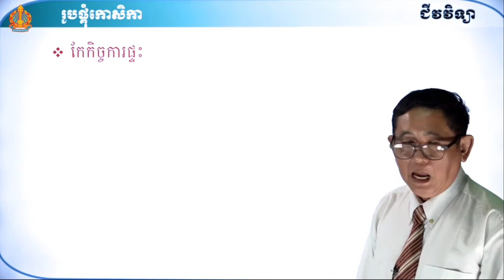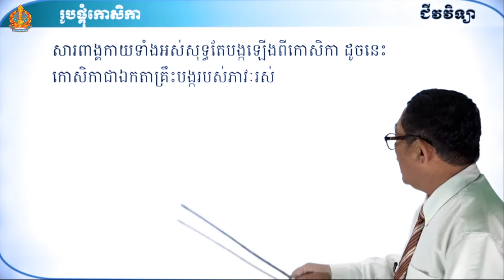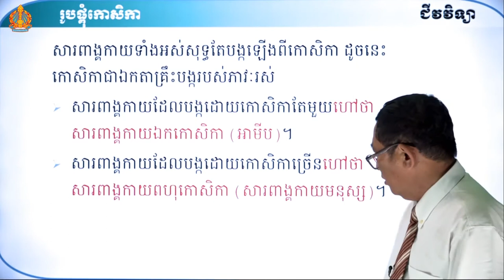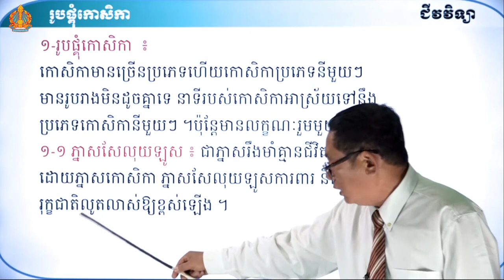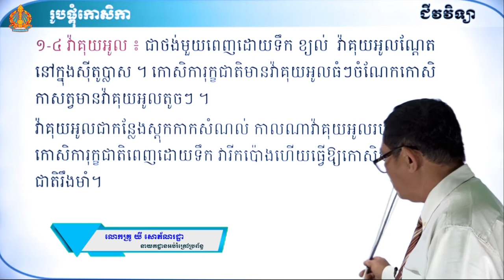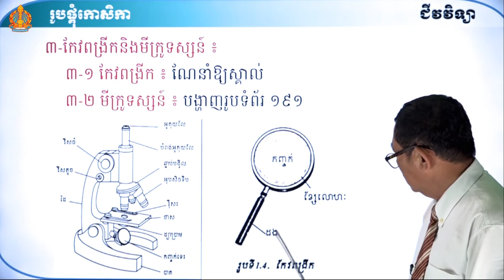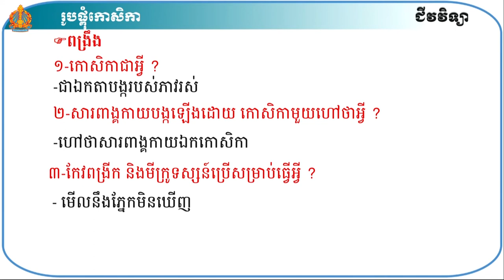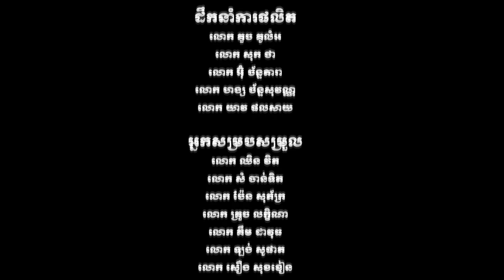ថា្នក់ទី៧ ជីវវិទ្យា មេរៀនទី១៖ រូបផ្គុំកោសិកា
មេរៀនទី១៖ រូបផ្គុំកោសិកា
កម្មវិធីសមមូលមធ្យមសិក្សាបឋមភូមិអប់រំក្រៅប្រព័ន្ធ
បង្រៀនដោយ លោកគ្រូ យី សោភ័ណរដ្ឋា នាយកដ្ឋានអប់រំក្រៅប្រព័ន្ធ